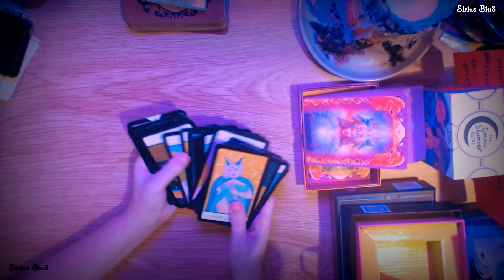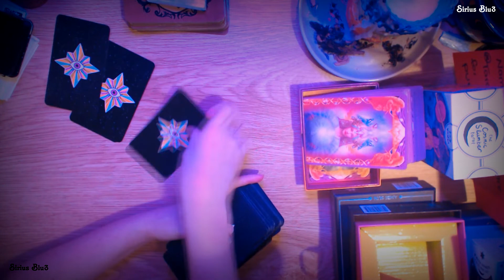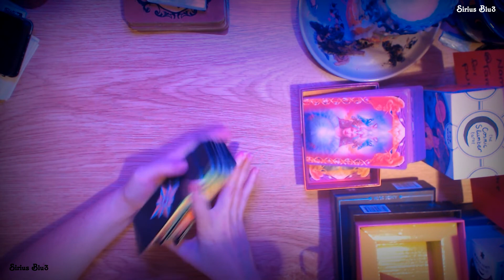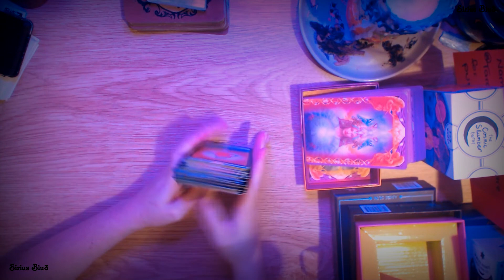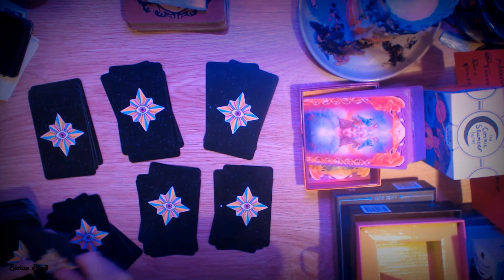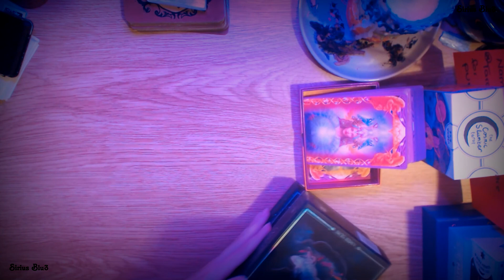ASMR Card Shuffling (NO TALKING) Tarot Card Shuffling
🎴Cards used:
Cosmic Slumber Tarot
Angel Answers oracle
Rainbow Moon Tarot

General
Live
Art/Cover